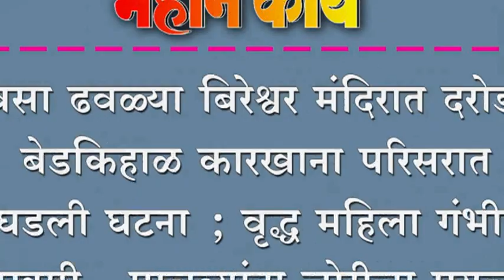दिवसा ढवळ्या बिरेश्वर मंदिरात दरोडा ; बेडकिहाळ कारखाना परिसरात घडली घटना ;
❏दिवसा ढवळ्या बिरेश्वर मंदिरात दरोडा ; बेडकिहाळ कारखाना परिसरात घडली घटना ; वृद्ध  महिला गंभीर जखमी , पाचव्यांदा चोरीचा प्रयत्न